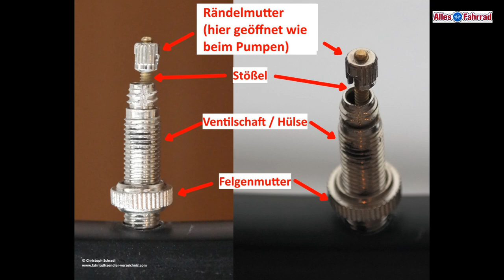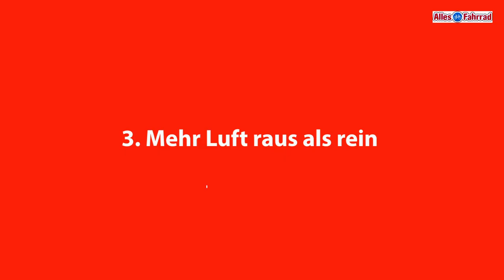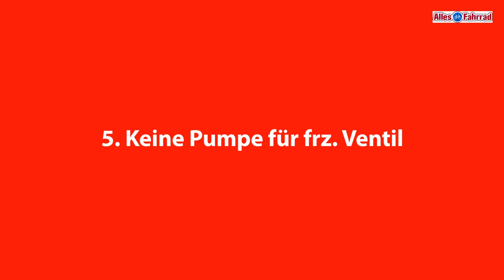Probleme Französisches Ventil - Sclaverand Ventil lösen | Alles Fahrrad 38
Das Presta - Rennrad - Sclaverand - Französische Ventil lässt sich nicht aufpumpen. Ein lösbares Problem wenn man weiß wie. Tipps und Tricks zum Aufpumpen dieses Fahrradventils. Bei anderen ist das Ventil scheinbar undicht, oder aber ständig geht beim Pumpen mehr Luft hinaus als herein.
Mehr zu den Problemen die beim Umgang mit dem französischen Ventil auftreten können, finden sie auch auf unserer Webseite

Wenn Sie wissen wollen, wie man grundsätzlich das Französische / Presta / Sclaverandventil eigentlich richtig aufpumpt, so sind sie bei diesem Video richtig. Hier geht es um das Aufpumpen eines Fahrrads mit Sclaverand / Französischem Ventil.

Gerne gesehen sind auch Anregungen oder Tipps um den Kanal weiterhin stetig zu verbessern.

Auch interessant, unsere kleine Review zum neuen Shimano Steps E5000 Antrieb für Trekking- und Citybikes:

Alles Fahrrad ist dein Youtube Kanal rund um das Thema Fahrrad und E-Bike. Wir behandeln Fahrradbekleidung, Fahrradzubehör, Fahrrad Neuheiten oder aber verschiedenes rund ums E-Bike - bei Alles Fahrrad wirst du fündig. Wir gehen für euch auf die verschiedensten Fahrradmessen, sprechen mit Herstellern oder anderen Experten und schauen uns Neuheiten und Trends genau an. Darüber hinaus testen wir verschiedene Sachen, sei es Fahrradzubehör, Räder oder etwa ein E-Bike Antriebssystem. Wir freuen uns natürlich immer über eure Kommentare, Likes und ganz besonders jedes Abo :-)